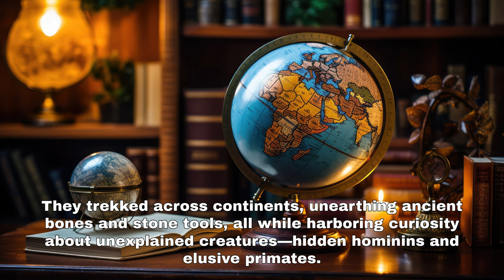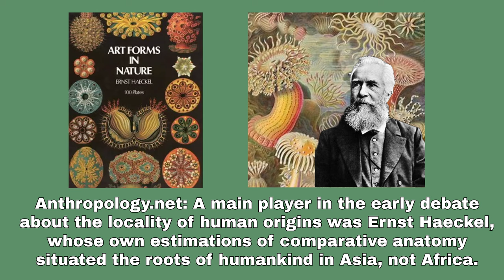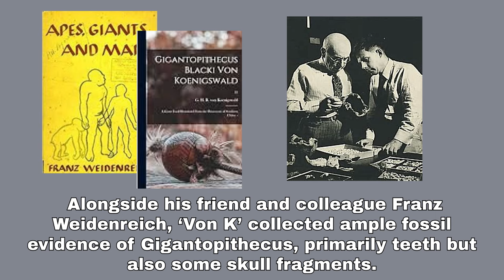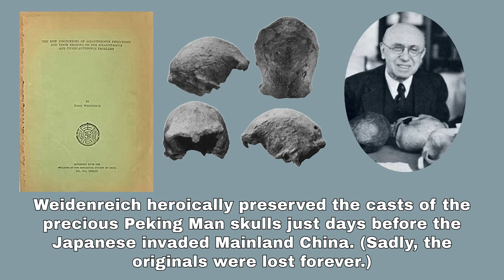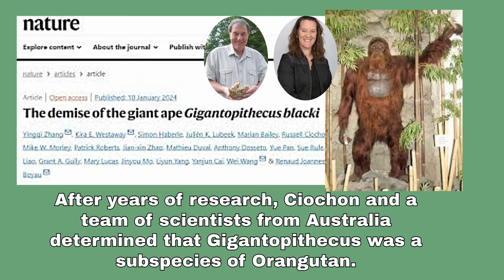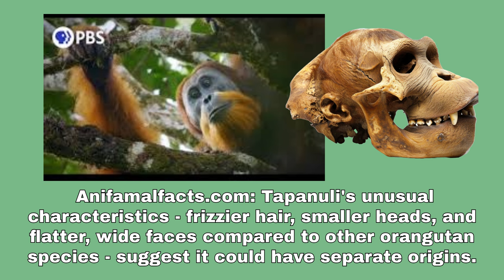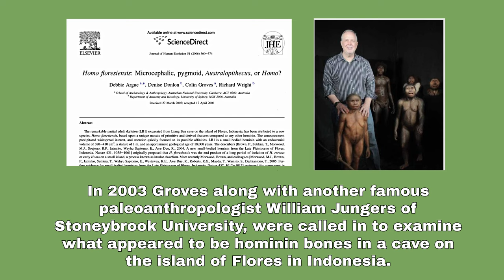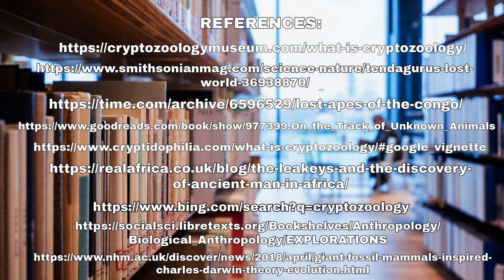Mystery Apes & Hominins of Asia: Cryptozoology comes to life - Giganto, Hobbits, living Denisovans?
For decades Apes species and Human species thought to be long extinct have been found to be alive deep in the forests and jungles of Asia and Melanesia.

We take a trek across China to Vietnam to Indonesia introducing viewers to a variety of Cryptid-Hominins and Mystery Apes that still exist.  Stuffy anthropologists have been reluctant to search for such creatures. But a few brave adventurers - Dubois, Weidenreich, Andersson, Von K. - were early advocates for these cryptids.  And in the end they have been largely vindicated.